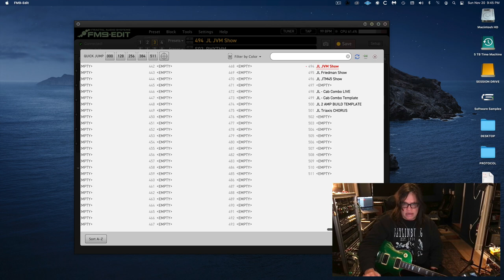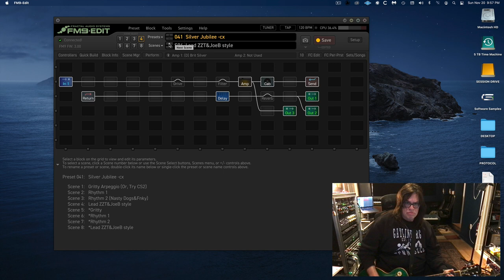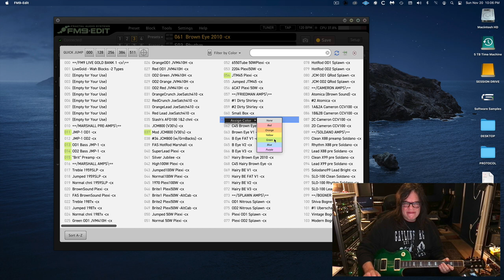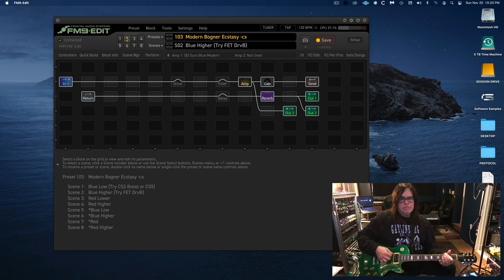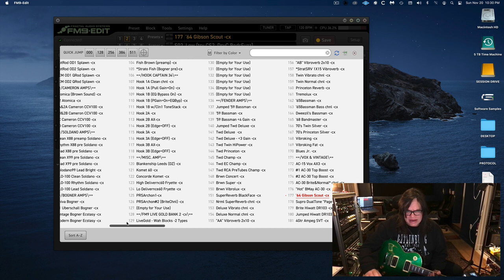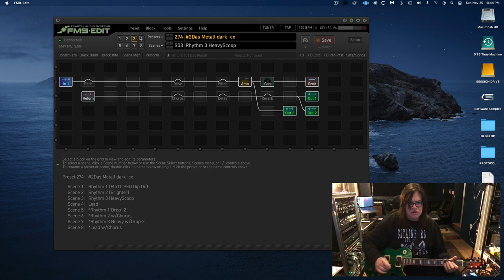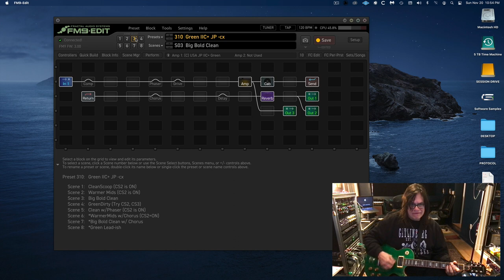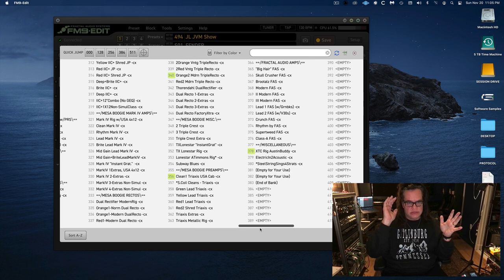Axe FX | Austin Buddy Gold Presets ALL 380